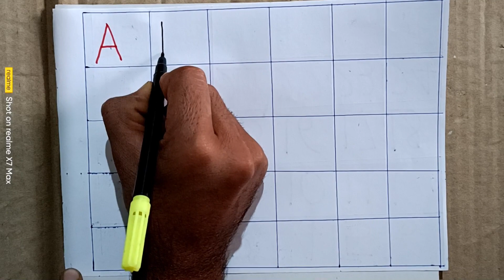abcd, abcde, a for apple b for ball C for cat, alphabets, phonics song, अ से अनार, 123 counting